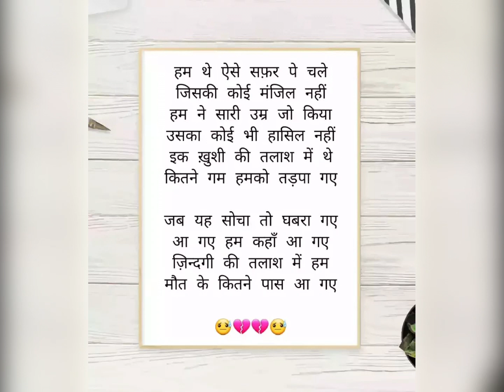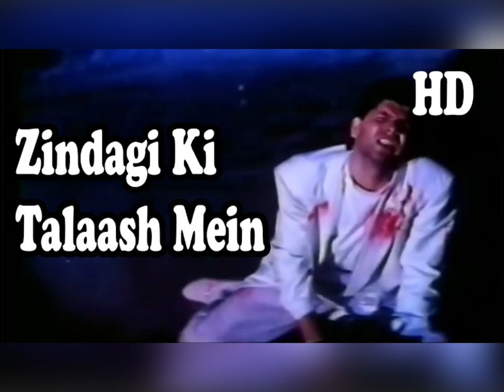Zindagi Ki Talaash Main Hum Maut KeKitne 💘💘{ Kumar Sanu } | Hindi Sad Songs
Movie/album: Saathi
Singers: Kumar Sanu
Song Lyricists: Sameer
Music Composer: Nadeem Saifi, Shravan Rathod
Music Director: Nadeem Saifi, Shravan Rathod
Music Label: T-Series
Starring: Aditya Pancholi, Mohsin Khan, Anupam
Kher, Paresh Rawal
Release on: 3rd September, 1991

zindagi kii talash main ham
maut ke kitne paas aa gaye
jab yah sochaa to ghabara gaye
aa gaye ham kahan aa gaye
ham the aise safar pe chale
jisaki koi manzil nahin
ham ne sari umr jo kiya
uskaa koi bhi hasil nahin
ek kushi kii talash main the
kitne gam hamako tadapaa gaye
socho ham kitne majaboor the
jo na karnaa tha wo kar gaye
peeche mud ke jo dekha zaraa
apane halaat se dar gaye
khud ke bare main soche jo ham
apane aap se sharma gaye